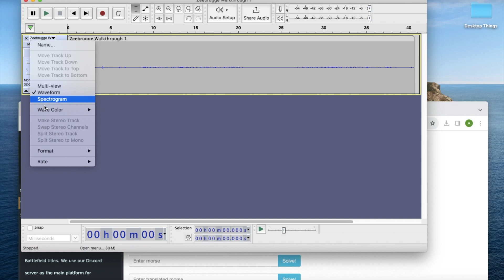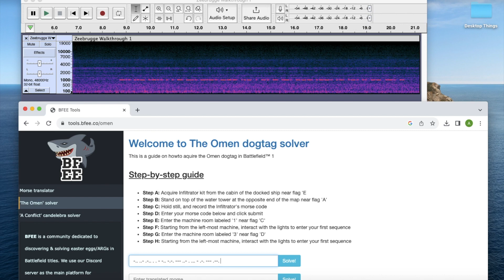'An Omen' Dogtag Full Walkthrough - [No Commentary] (Battlefield™ 1)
This walkthrough covers a full (efficient) run of 'An Omen' Dogtag which is one of several requirements to obtain Battlefield 1's unique Peacekeeper revolver.

- 'An Omen' Solver (Includes Morse Code translator tab)